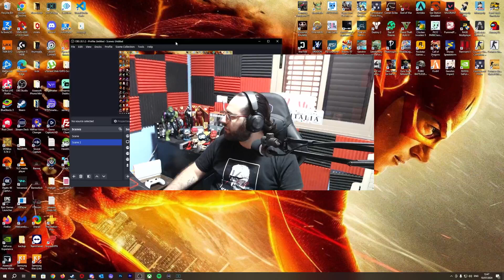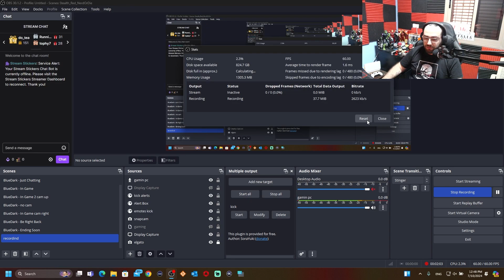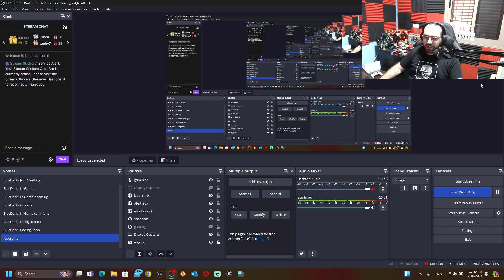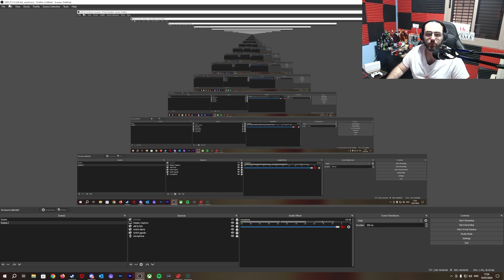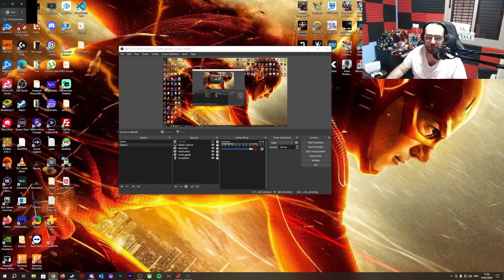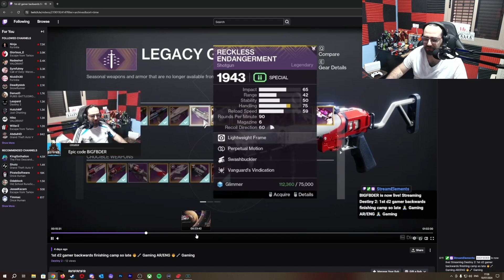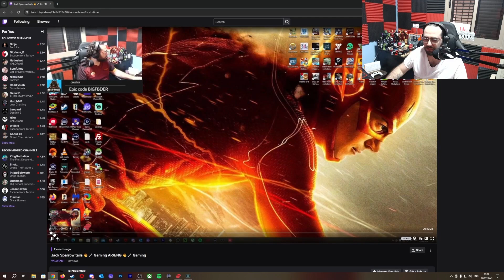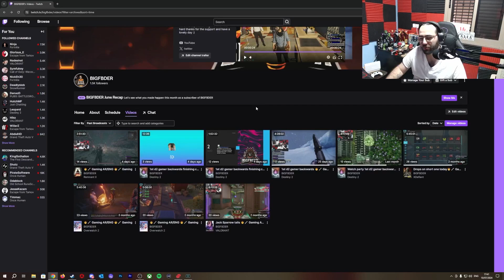OBS 30.1.2 NDI Plugin new Update problems 2024 Fixed NDI 4.11 / NDI 4.9.0